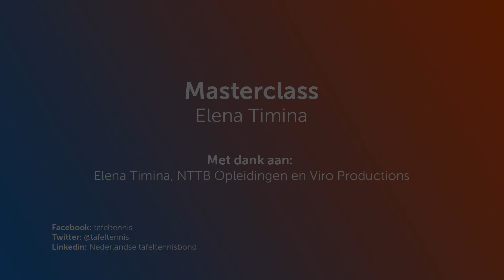Verdedigers zijn altijd intelligente spelers